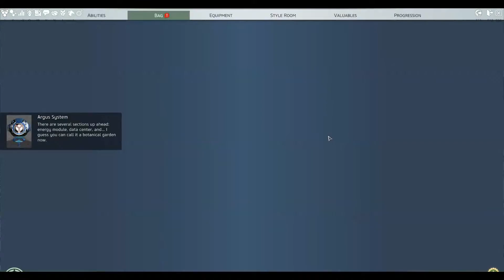Skyforge - Operation Madea - First Clear